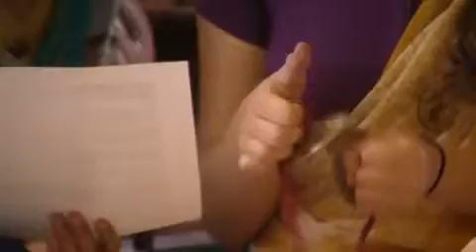Nitai Pada Kamala